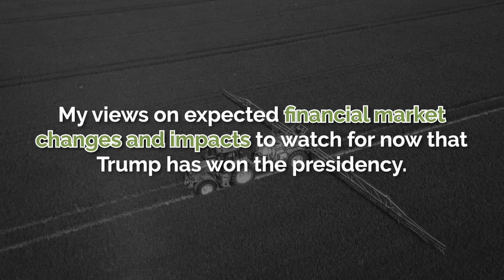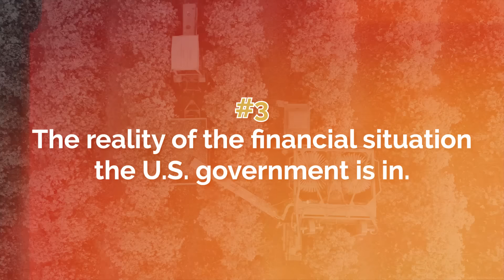Trump is Back: What This Means for American Farmers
Ready to take control of your farm’s financial future? Let’s make it happen.

Schedule your free call today to discover how Legacy Farmer can help you overcome today’s economic challenges, gain financial clarity, and build a legacy that lasts.

CHAPTERS:
0:27 Trump's Impact on the Financial Market
2:17 Trump and Your Operating Line of Credit
5:37 The Reality of America's Financial Situation
8:07 Farmers, You Need to Do This